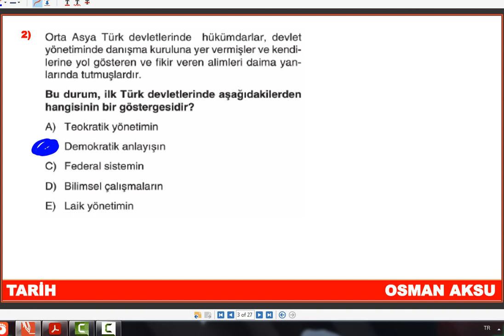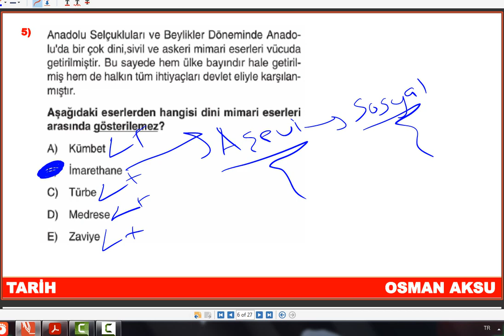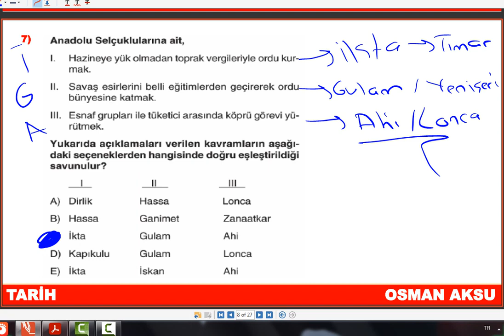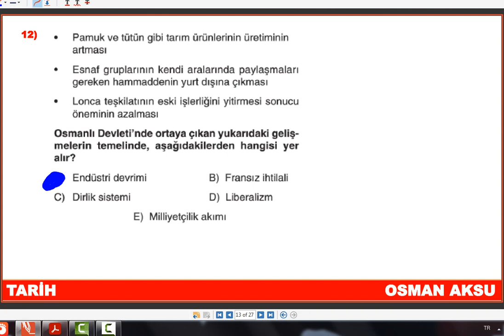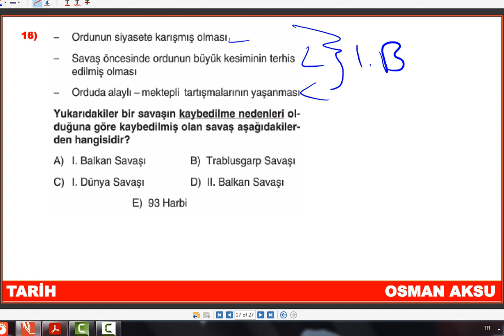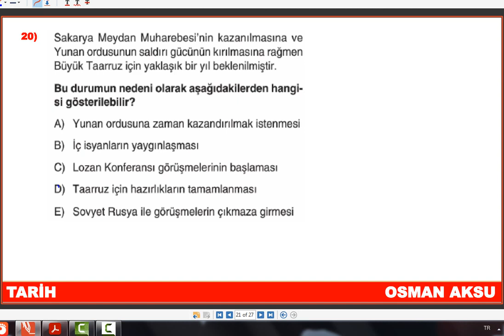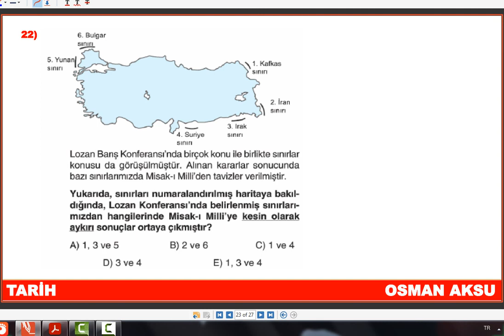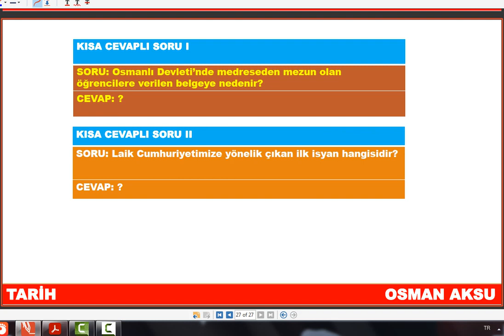AYT TARİH SON TEKRAR 2